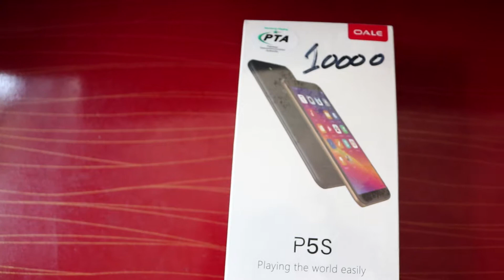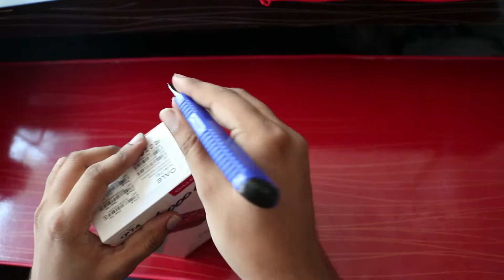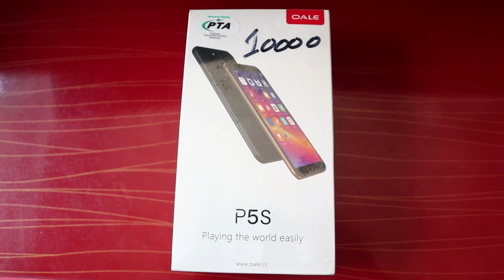Oale P5s Unboxing, Review And Camera Result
hi guys today we're going to show you oale p5s,